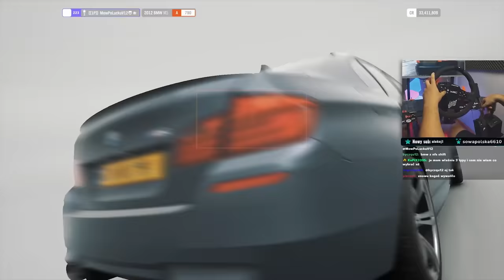ZLOT samochodów z OKŁADEK gier wyścigowych :O / Forza Horizon 4